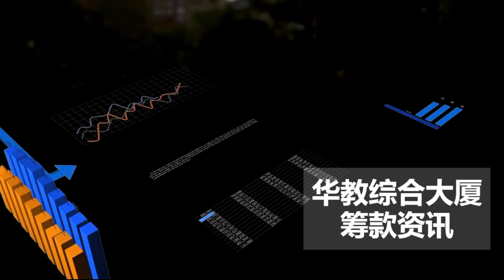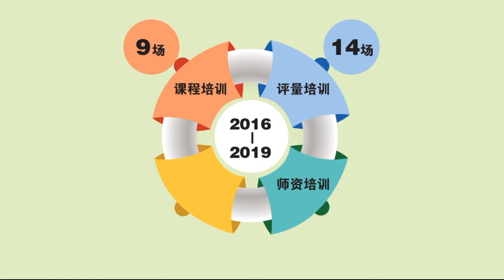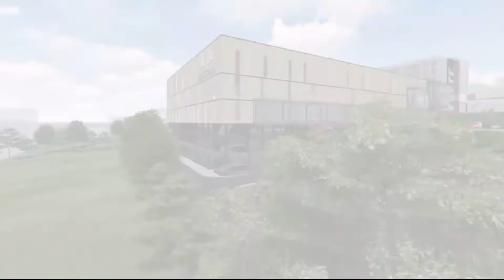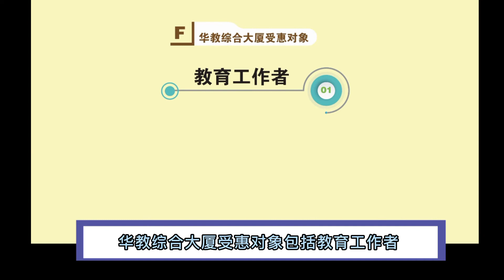一砖一瓦献华教——筹建华教综合大厦